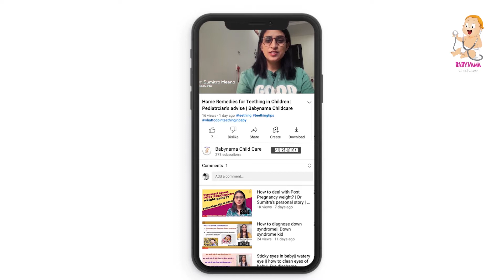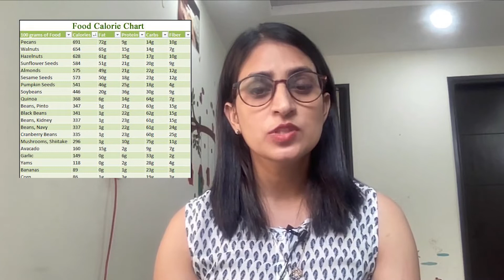How to feed a 2 year old baby? | Tips to give proper nutrition to toddlers | Babynama Childcare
It is essential to feed your one- to a two-year-old child a diet that is similar to yours while continuing to experiment with different flavors and textures. Early in life, food preferences are created, so assist your child to establish a taste for healthy foods soon with patience.

Supplementation, on the other hand, maybe necessary for some children.
If your family's dietary patterns limit your child's access to certain food groups, he or she may require vitamin and/or mineral supplements. The American Academy of Pediatrics (AAP) recommends that your child only is on a vegan diet after consulting with your pediatrician or medical provider. Veganism is a form of strict vegetarian diet that excludes animal products such as eggs and dairy foods.

It is possible to raise a child on a vegan diet that is both safe and nutritious, but it must be done with caution. Vitamin B12, vitamin D, iron, vitamin A, calcium, zinc, and riboflavin are among the vitamins and minerals that can be insufficient in a vegan diet.

Childhood is such an important time for growth and brain development, that specific vitamins and supplements may be suggested. Rickets, for example, is a disorder in which the bones weaken and is linked to a lack of vitamin D and exposure to sunlight.
Consult your pediatrician for advice on which vitamins to take and in what dosages.
Timestamps-
00:00 - 00:42  Introduction
00:43 - 02:20 Problems faced by a 2-year-old child
02:21 - 06:25 Tips to provide nutrition to kids
06:26 - 07:18 Things you should avoid giving
07:19- 07:53  When should you consult a doctor?
07:54 - 08:33 Subscribe